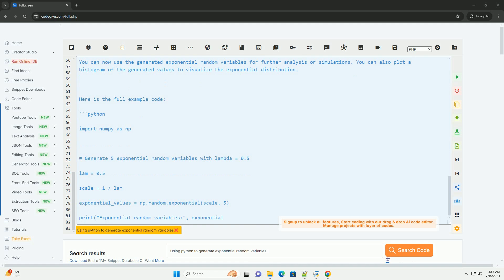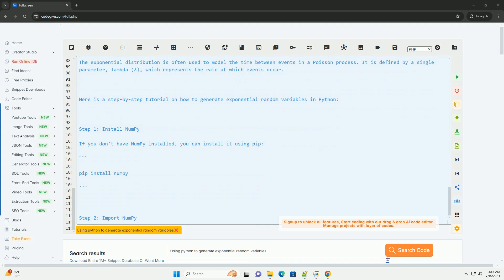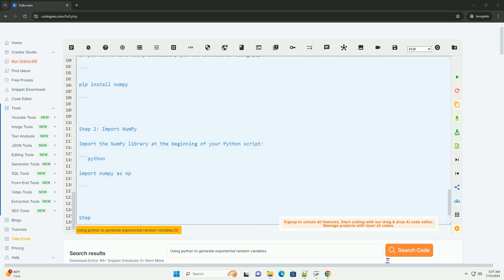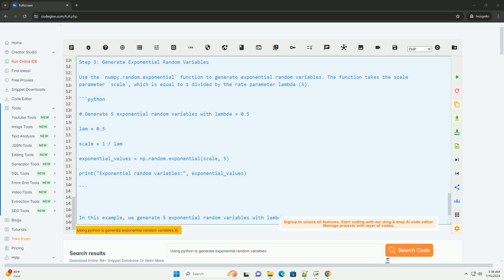Using python to generate exponential random variables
sure! generating exponential random variables in python can be easily done using the numpy library, which provides a function to generate random numbers from an exponential distribution.

the exponential distribution is often used to model the time between events in a poisson process. it is defined by a single parameter, lambda (λ), which represents the rate at which events occur.

here is a step-by-step tutorial on how to generate exponential random variables in python:

step 1: install numpy
if you don't have numpy installed, you can install it using pip:

step 2: import numpy
import the numpy library at the beginning of your python script:

step 3: generate exponential random variables
use the `numpy.random.exponential` function to generate exponential random variables. the function takes the scale parameter `scale`, which is equal to 1 divided by the rate parameter lambda (λ).

in this example, we generate 5 exponential random variables with lambda = 0.5. the generated random variables are stored in the `exponential_values` array.

step 4: analyze the results
you can now use the generated exponential random variables for further analysis or simulations. you can also plot a histogram of the generated values to visualize the exponential distribution.

here is the full example code:

i hope this tutorial helps you understand how to generate exponential random variables in python using numpy! if you have any more questions or need further clarification, feel free to ask.

python exponential notation
python exponential
python exponential operator
python exponential moving average
python exponential e

python exponential notation
python exponential
python exponential operator
python exponential e
python exponential distribution
python exponential smoothing
python exponential backoff
python exponential function
python exponential fit
python generate random string
python generate random number
python generate uuid
python generate random number in range
python generate random password
python generate random integer
python generate unique id
python generate qr code